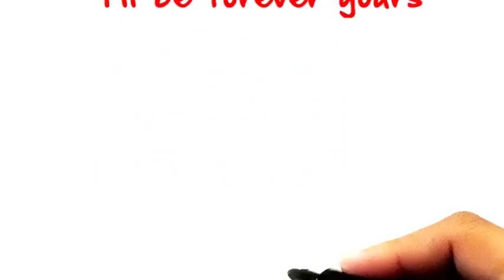Valentine Wish | After Effects template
Last Update: 5 January 16
Created: 5 January 16
After Effects Version: CC 2015, CC 2014, CC, CS6, CS5.5, CS5, CS4
Files Included: After Effects Project Files
Universal Expressions: No
Length: 0:34
Resolution: 1920x1080
File Size: 2.29MB
Media Placeholders: 1
Text Placeholders: 8
Category: (video-displays)

Description: Dear Lovers, 1.This will be a nice valentine project to wish your lover in upcoming valentine day . 2.AE CS4 and above versions. 3.No plugins need. 4.Fast Rendering 5.Audio Link :...